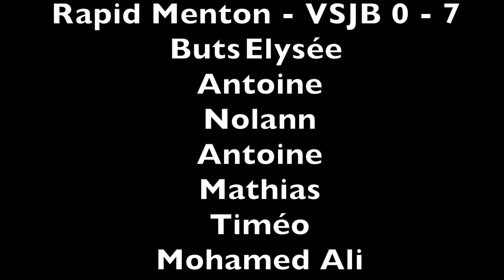RAPID MENTON - VSJB U14 18 9 21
Football Poule de brassage N1 U14 Alpes Maritimes